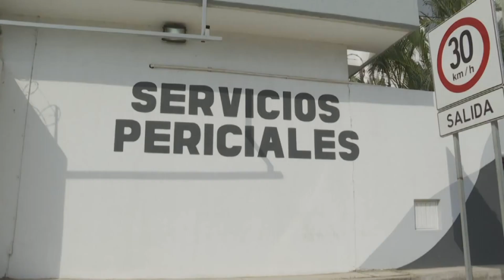En dos meses estaría habilitado el panteón de San Juan de Abajo | CPS Noticias Puerto Vallarta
Más pronto de lo esperado, así se proyecta el panteón de San Juan de Abajo. 🗣️